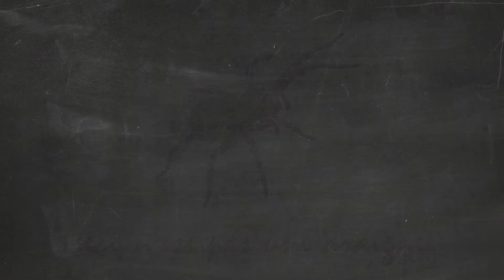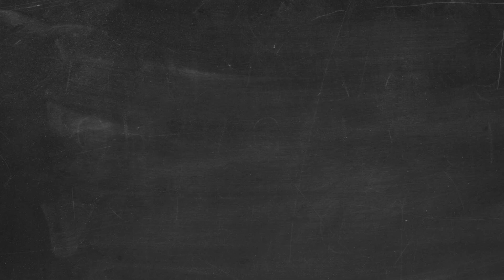L'Esprit Critique s'oppose-t-il à l'intuition ?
Cette vidéo a été réalisée dans le cadre du projet "Esprit scientifique, Esprit critique" :